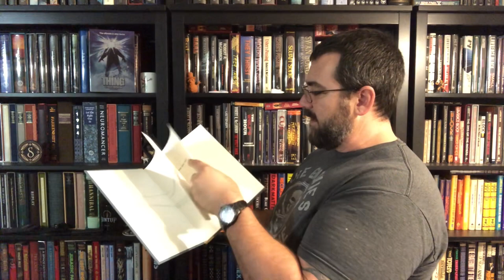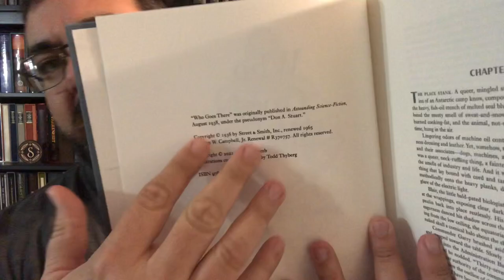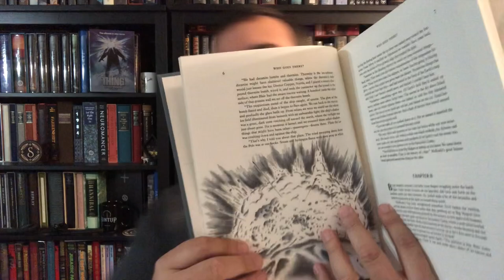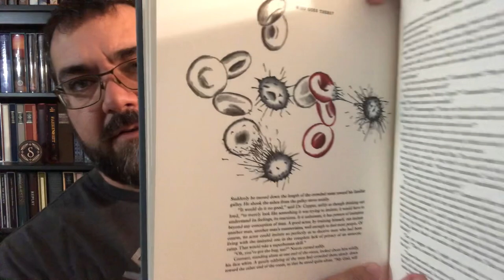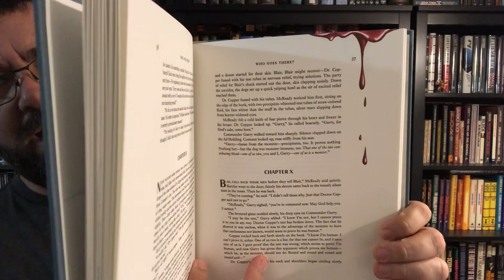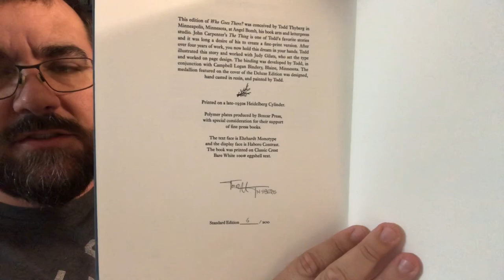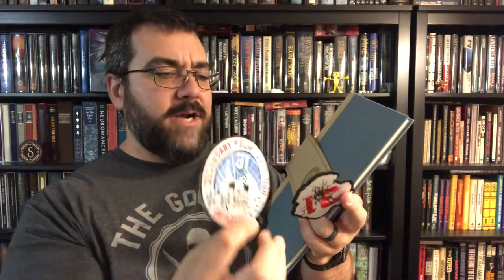Who Goes There? Limited Edition Book Unboxing John W. Campbell Angel Bomb The Thing John Carpenter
This is an amazing illustrated letterpress printed signed & limited edition of the story that was the basis for John Carpenter’s The Thing. It is Who Goes There?, by John W. Campbell.
There are still copies available.